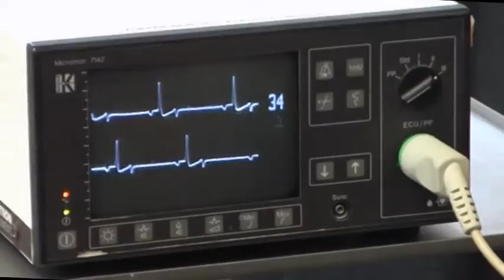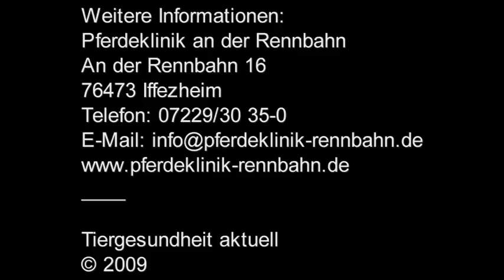Herzuntersuchungen beim Pferd II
Dr. Gabriella Werner zeigt in der Pferdeklinik an der Rennbahn die einzelnen Untersuchungsschritte.